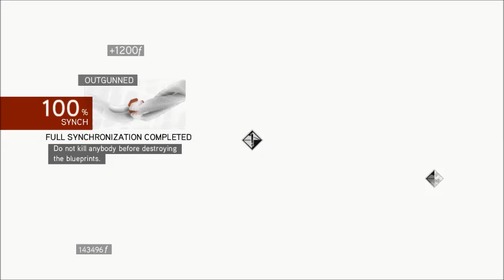AC Brotherhood Part 12 Opening the Gates